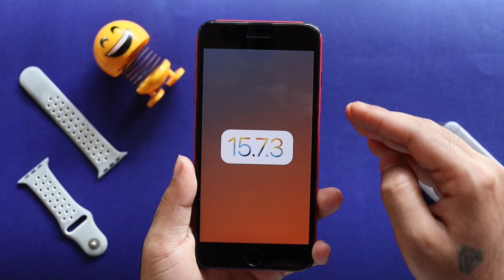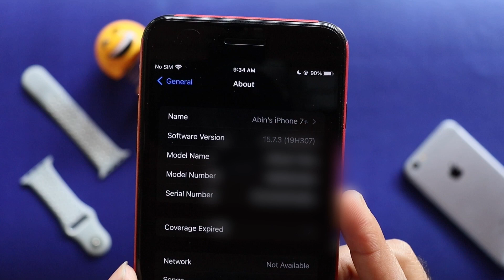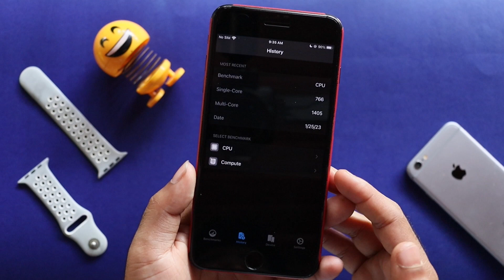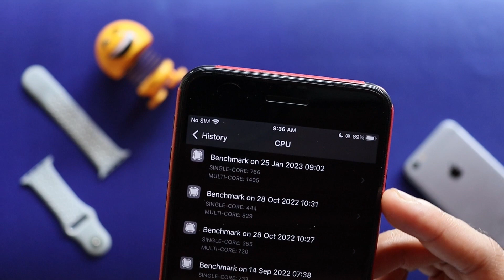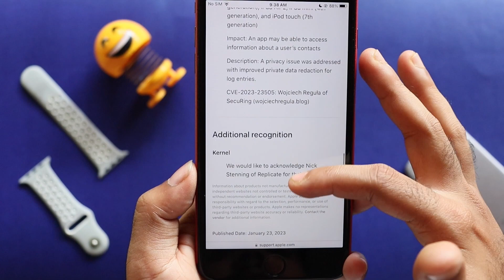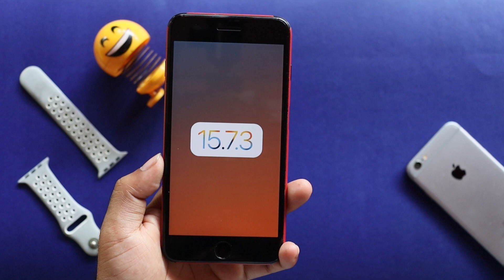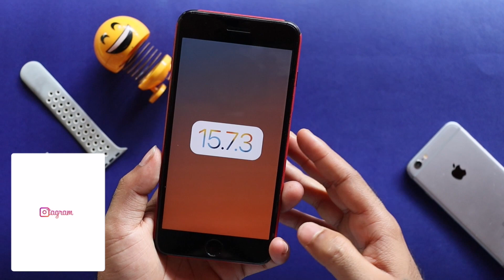iOS 15.7.3 In Malayalam | See what's New | official Released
This Video is about Whole New iOS 15.7.3 And it's Features and Bug fixs

How to Download And Install the iOS Beta Profile in iPhone

*Gears

editor : FCPX

Sound : Dolby

Machine : Macbook M1